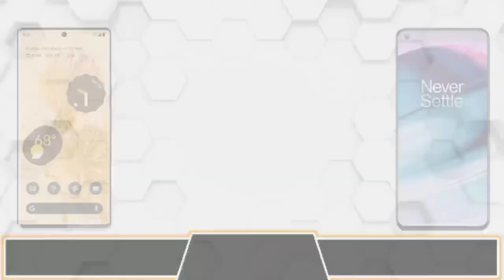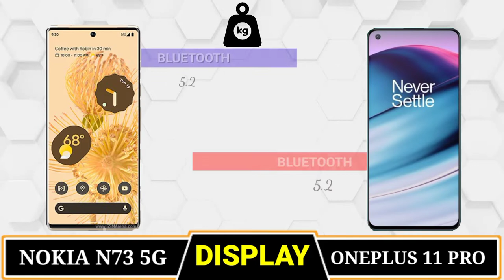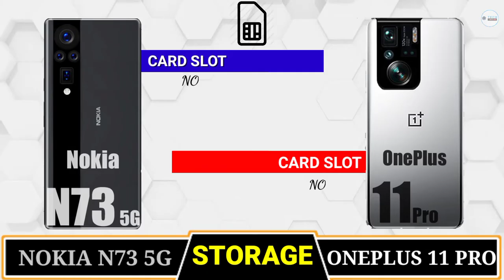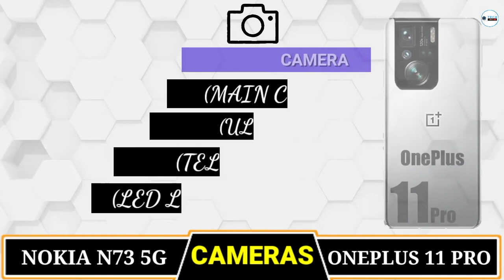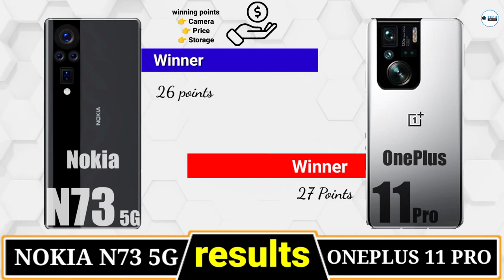NOKIA N73 5g Vs ONEPLUS 11Pro🔴Comparison || Unboxing| CAMERA TEST || PUBG Test || Battery || Price